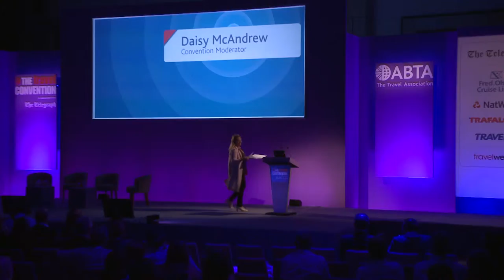The Travel Convention 2015 Host Welcome: Elena Kountoura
View the official welcome from Elena Kountoura, Alternate Minister of Tourism for the Greek National Tourist Office, at The Travel Convention 2015.